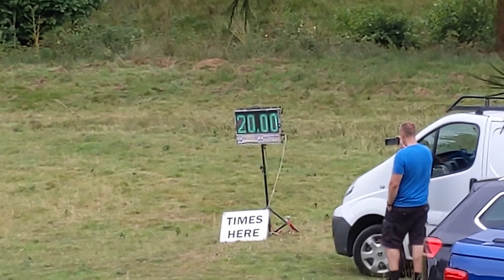Wiscombe Park BHC July 2022 - Alex Summers